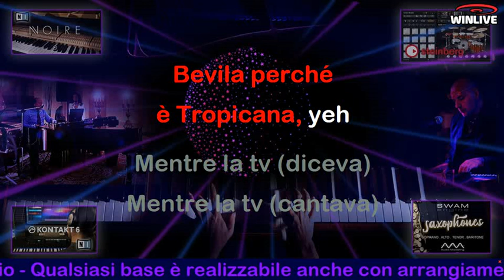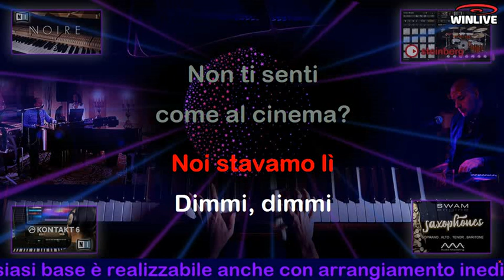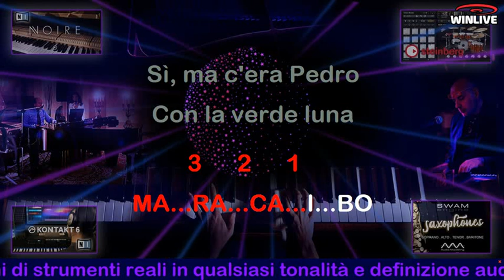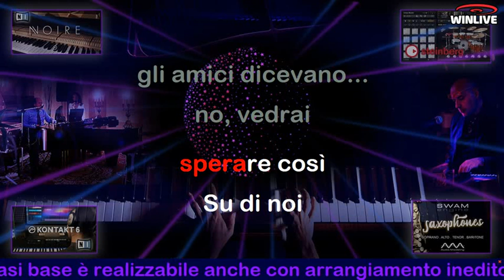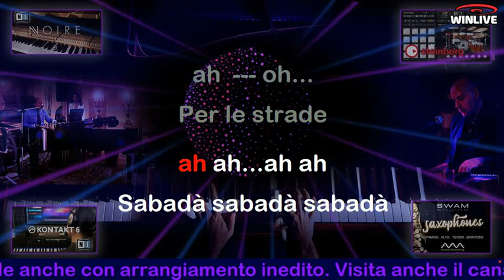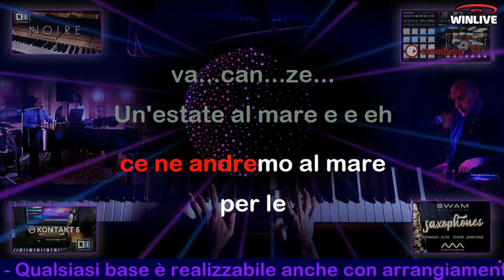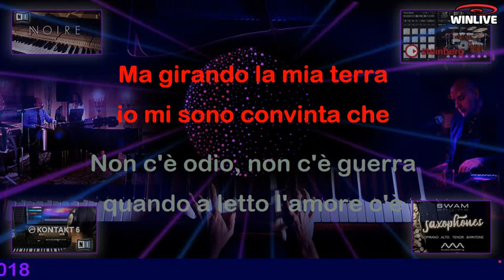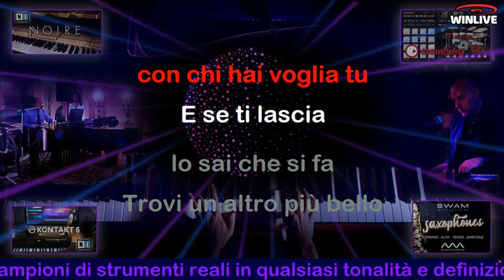364 Medley: Tropicana, Maracaibo, Su di noi, Un'estate al mare, Tanti Auguri (KARAOKE VST) base DEMO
Richiedi il medley nella tua tonalità, anche ogni singola canzone è modificabile.